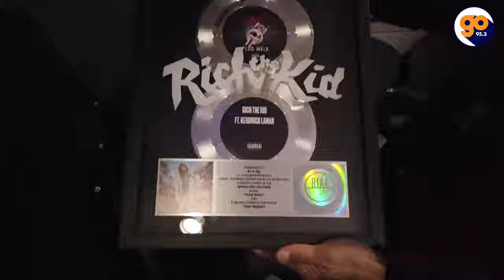dj d mil get his first platinum plaque